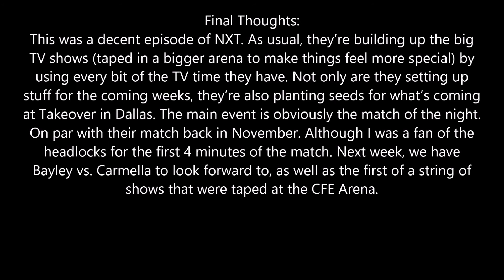NXT Review: February 3rd, 2016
I will be doing weekly reviews. I will still doing my Top 15 Matches of the Month. My reviews will usual be a day late, because I have work early in the morning, but I will try to upload them as quick as possibe